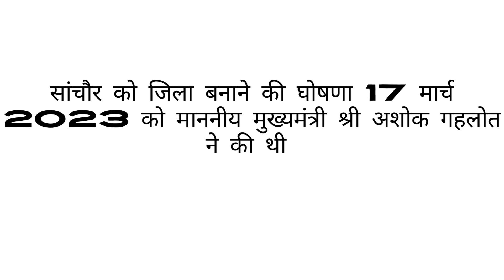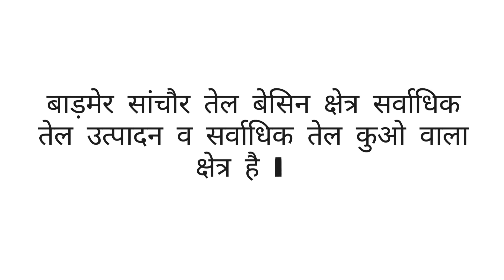राजस्थान_जिला_दर्शन -सांचौर_जिला_दर्शन |sanchour jila darshan